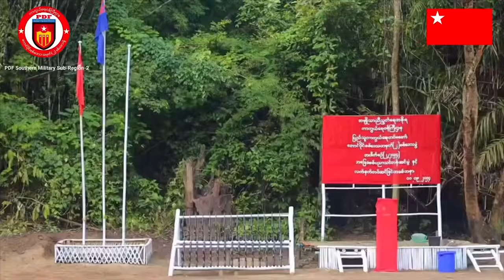နေ့လည်ခင်းသတင်းများ - အောက်တိုဘာလ ၁ ရက်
ဘုတလင်မြို့နယ်တိုက်ပွဲမှာ အကြမ်းဖက်စစ်ရှုံးကောင်စီဘက်က ၅၀ ကျော်သေဆုံးပြီး ၄၀ ခန့်အရှင်ဖမ်းမိလိုက်ပါတယ်။
စစ်ရှုံးကောင်စီအလိုကျ စစ်အင်အား ၂ သောင်းကျော် PNO ထုတ်ဖော်ပြသ
၅ နှစ်အရွယ် သားအရင်းကို ဆေးကြောင်နေတဲ့ဖခင်က ဓါးနဲ့ခုတ်သတ်ခဲ့တယ်လို့ဆိုပါတယ်။
အင်းလေးမှာ ရွာ ၁၇၀ ကျော် ရေကြီးမှု ရက်သတ္တသုံးပတ်ခန့်ရှိလာ